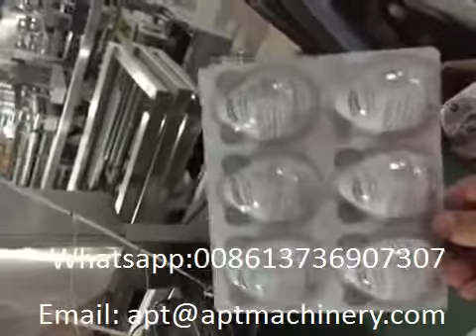SL-420B Automatic Kinder Joy Egg Blister Thermoforming Packing Machine/Kinder huevo alegría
SL-420B Automatic Kinder Joy Egg Blister Thermoforming Packing Machine. This machine is used for making two half separated formed egg. Then use welding machine to join and cut them into full kinder joy eggs.